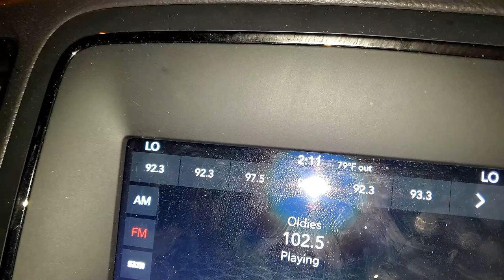Can you EAT Gar Fish? CATCH CLEAN COOK (Very Surprising!!)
We kept catching Gar so we decided to Eat one! Chris & I went night fishing. After catching some smaller fish we through them out on a live line hoping to catch some larger fish. BOY did we!! We couldn't keep these huge Longnose Gar off our line. We were curious if people ate them. After a little research we decided to make our own opinion so we kept one. We show the process of cleaning as well as our cooking tactics. Both of our families tried it and the results were Very Surprising!!

New Channel!

Lunker Hunt Frog:

Z- Man Chatterbait: